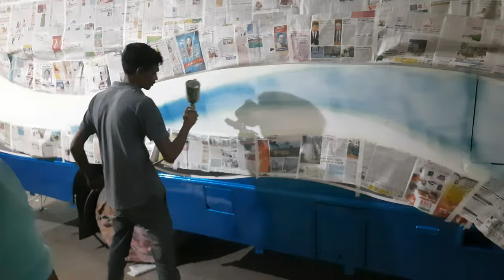Tata marcopolo van Tinkering and Painting and design 😍